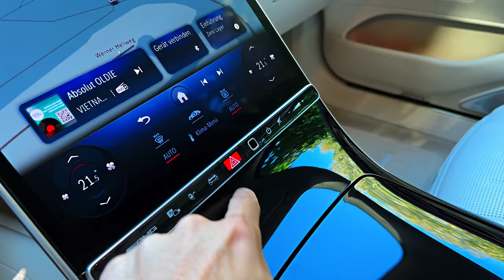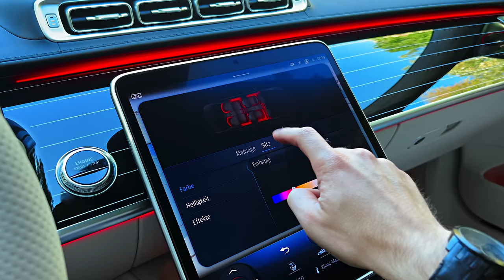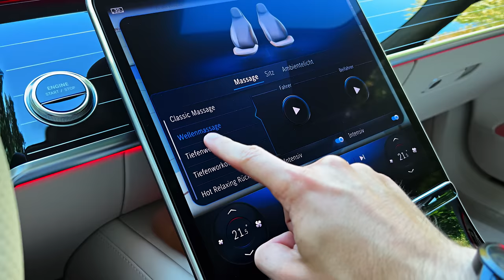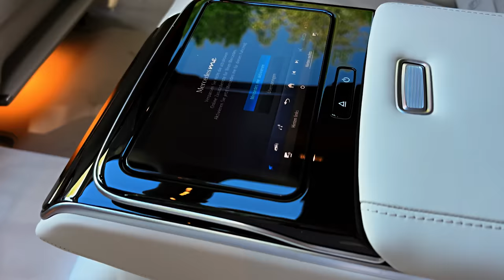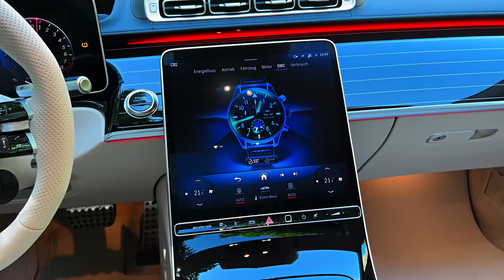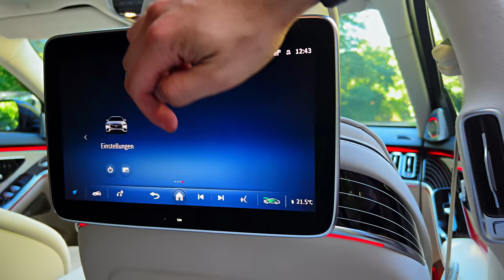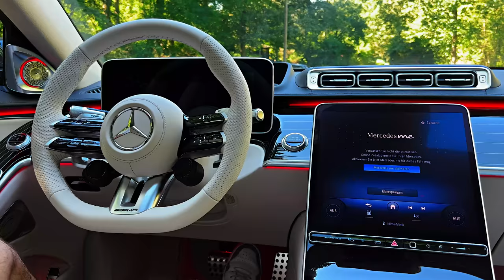Mercedes AMG S63 (2024) - NEW V8 800hp BRUTAL Sedan!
2024 Mercedes-AMG S63
Starting at $190.000 est

Overview

It missed a year of production, but the AMG S63 supersedan is back in a major way. Making use of the Mercedes-Benz S-class’s seventh-generation architecture, the S63 brings the glitz with more go than ever thanks to a new plug-in hybrid powertrain. Mercedes has dropped the previously offered coupe and convertible body styles and will offer the S63 as a sedan only, at least for now. Under the bonnet sits a familiar twin-turbo V-8 that, with the help of AMG’s rear electric motor, now produces a combined 791 horsepower and an astounding 1055 pound-feet of torque for its all-wheel drive system to try to put to the road. To ensure the S63 can get to speeds high enough to escape rising interest rates, AMG will allow its big-battery luxury sedan to reach speeds up to 180 mph. As a chariot for the wealthy with maximum performance in mind, the new AMG S63 is a quick and comfy way to usher in the industry’s electrified future.

After a short hiatus, the AMG-badged S-class makes its grand re-entry to the prestige-on-wheels class using the bones from the current production Benz S-class mated with a promising high-power hybrid powertrain.

While the massive horsepower will warm the hearts of enthusiasts, the AMG S63’s priorities include comfort. It sports an opulent cabin with distinctive AMG upholstery and stitching. A Dolby Atmos audio system comes standard and offers a 360-degree audio experience. The car’s 12.3-inch digital gauge cluster provides a bright and clear roster of driving info, but the real magic happens on the standard 12.8-inch OLED touchscreen that’s vertically mounted on the dashboard. Road noise cancelation and rich interior materials make the S63 an experience most only taste from limos. Headrest pillows for rear passengers and an abundance of legroom make a strong argument for the S63 as a fantastic car to be chauffeured in as well as a great one to experience from the driver’s seat.